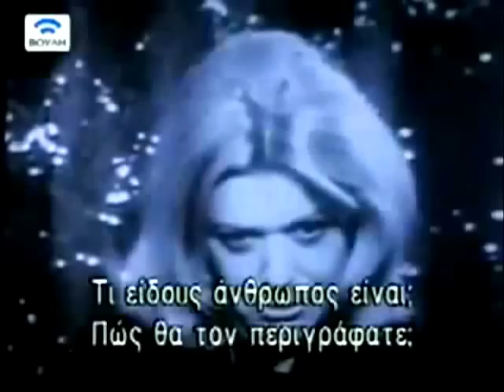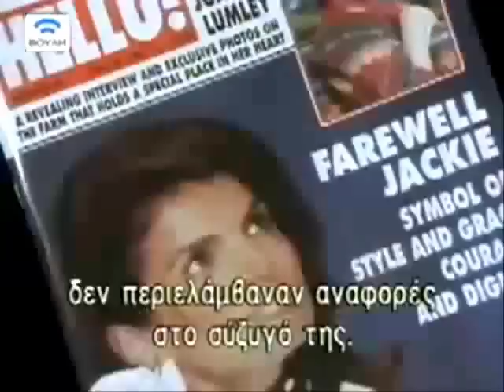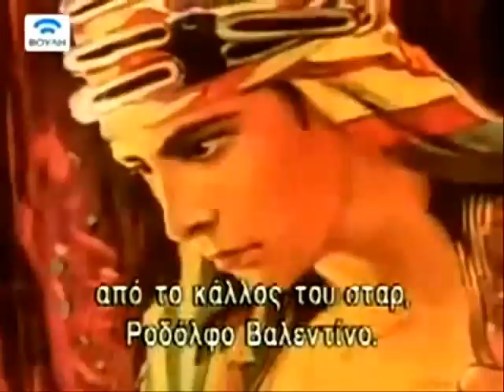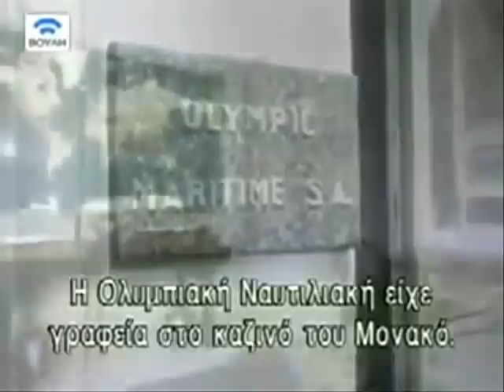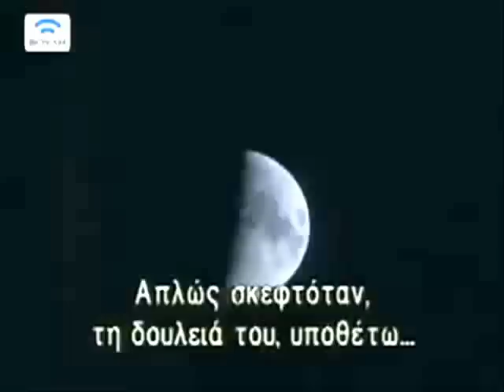Aristotle Onassis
Aristotle Socrates Onassis (Greek: Αριστοτέλης Ωνάσης, Aristotelis Onasis; 15 January 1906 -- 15 March 1975), commonly called Ari or Aristo Onassis, was a prominent Greek shipping magnate.

Onassis was born in Karatass, a suburb of Smyrna (now İzmir, Turkey) to Socrates and Penelope Onassis (née Dologu), who married Socrates at the age of 17. Onassis had one full-sister, Artemis, and two half-sisters, Kalliroi and Merope, by his father's second marriage following Penelope's death at the age of 33. Socrates Onassis came from the village of Moutalasski (now named Talas), near Cappadocia in Asia Minor, which is the present-day Kayseri province, in central Turkey. In 1923, Aristotle Onassis left for Buenos Aires, Argentina, by Nansen passport and got his first job with the British United River Plate Telephone Company.

He was one of the world's richest men, but it was the glamour of the women in his life, such as Maria Callas and Jackie Kennedy, which brought him real fame.

Onassis's childhood was dominated by the principles of the Orthodox Church. Unsurprisingly, this upbringing influenced him throughout his life.

While not an openly religious man, Onassis retained many of the qualities imparted to him through the church.

He left Smyrna in 1922, travelling to Argentina, where he revived the family tobacco business by building a new market for the product there. In a few years the business flourished and Onassis had made his first million.

The tobacco business was too limited for a man of Onassis' dreams and, in the early 1930s, he purchased his first ships.

It took him only a few days to expand his fleet and, by the end of the decade, he had entered the tanker business, which was potentially far more profitable.

In 1946, Onassis married Tina Livanos, the daughter of Stavros Livanos, an important Greek shipowner. Tina had American citizenship and they set up home in New York.

Later, Onassis became brother-in-law to Stavros Niarchos, another shipowner and with that, the three men, Onassis, Livanos and Niarchos, formed the most powerful shipping group in the world. Rivalry would later develop, but it remained a powerful force.

In 1957, Onassis turned his attention skywards and took over the failing Greek National Airline, making it into a private business, Olympic Airways of Greece.

Onassis divorced his wife in 1961. He had a long relationship with the singer, Maria Callas, but in 1968 married the most famous woman in the world at that time, Jacqueline Bouvier Kennedy, the widow of President John F. Kennedy.

Tragedy struck in 1973, when Alexander Onassis, Onassis's son from his first marriage, died in a plane accident. Onassis was devastated. Not long after, on 15 March, 1975, Onassis died. He was buried on his island near his son Alexander.